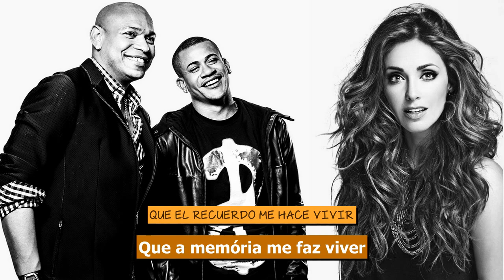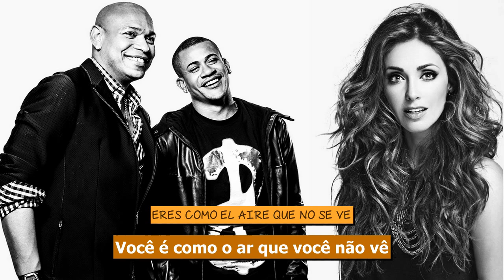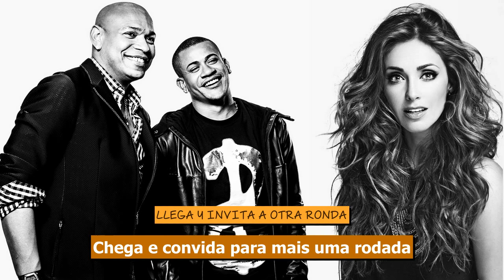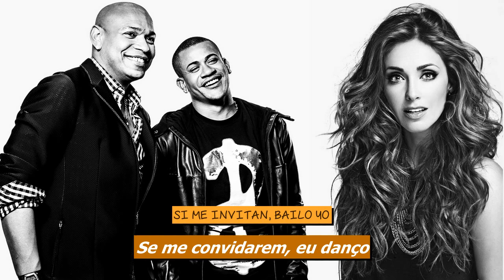Anahí feat. Gente de Zona - Arena y Sol (Tradução PT-BR)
Título: Arena y Sol (feat. Gente de Zona)
Álbum: Inesperado
Faixa: 06
Ano: 2016